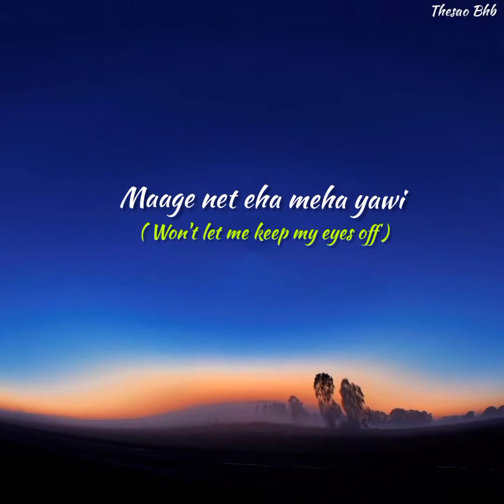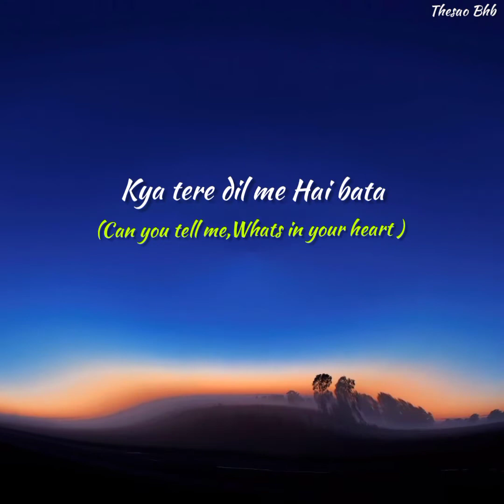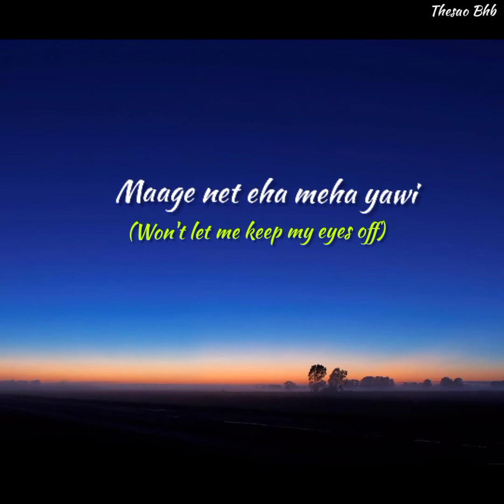Manike Mage Hithe || Yohani ft Rektron - Pitched Down || Best Cover Song 😍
Check out!

Sri Lankan Song with the Best Cover by Yohani ft Rektron